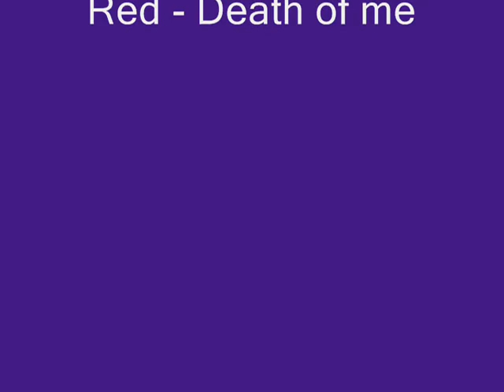Naruto - Sasuke & Itachi -- Red - Death of me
Hi guys! It's been awhile so but anyway here's a little gift to all of you :)  WARNING SPOILERS AND SASUKE BEING VERY CUTE!  SEE? SEE? HOW CUTE HE IS?

Anyway enough, fangirls we can all stop screaming now :P (Actually... I don't even really like Sasuke. Itachi is more awesome than Sasuke ever was.) I thought this song, in a way, fits their story so... Rate, comment, watch, do what you need to do and. yeah, that's about it.

Lyrics:

I should have seen those signs all around me
But I was comfortable inside these wounds
So go ahead and take another piece of me now
While we all bow down to you

You tear me down and then you pick me up
You take it all and still it's not enough
You try to tell me you can heal me
But I'm still bleeding and you'll be
The death of me

How can you end my affliction
If you're the sickness and I'm the cure
Too long I've faked this addiction
Another sacrifice to make us pure

I cannot forget this
I won't forget
I'll never forget this
I won't forget

You know I can never prove this illusion
You aren't the one that I thought you were
And so I learn to embrace this delusion
The line that separates us starts to blur

You take it all and say it's not enough

And you'll be the death of me